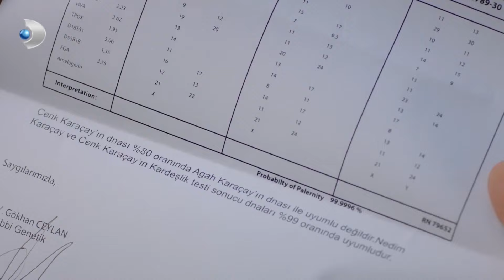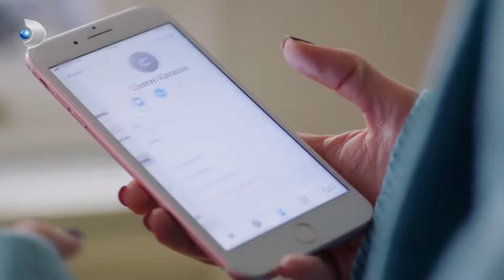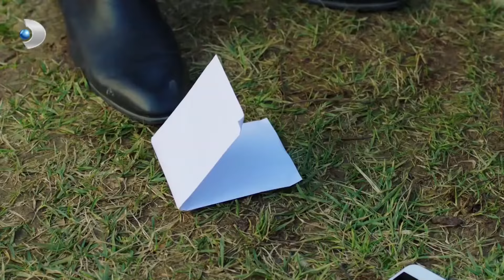Cemre, Nedim ile Cenk'in Kardeş Olduklarını Öğrendi! - Zalim İstanbul Özel Klip